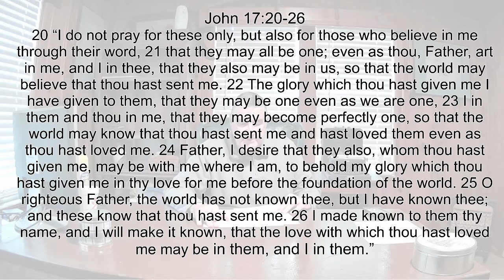February 28, 2021 Sermon